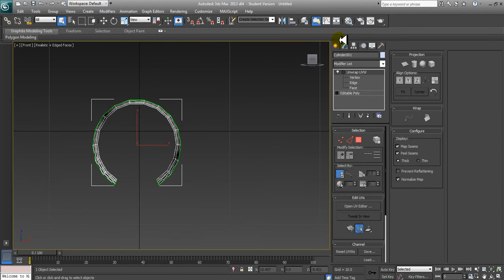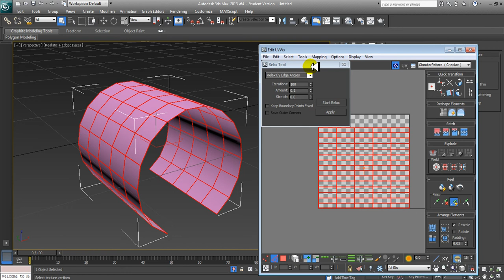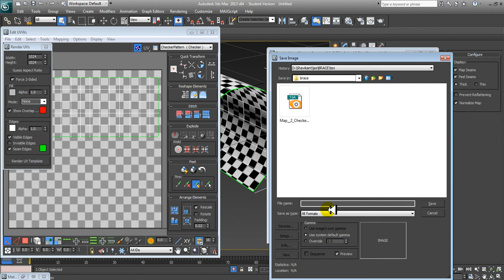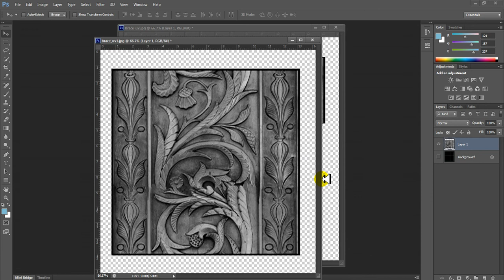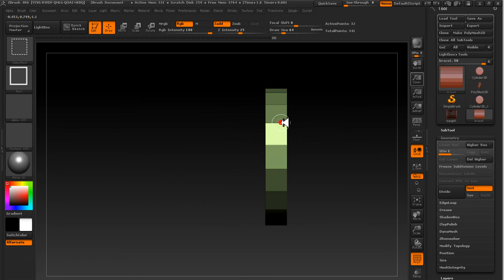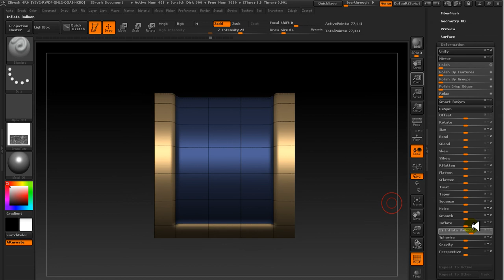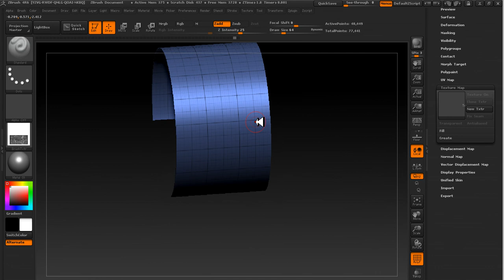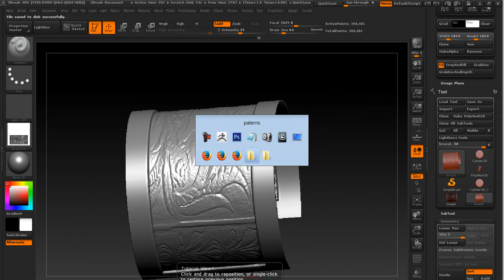zbrush - brace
basic zbrush tips